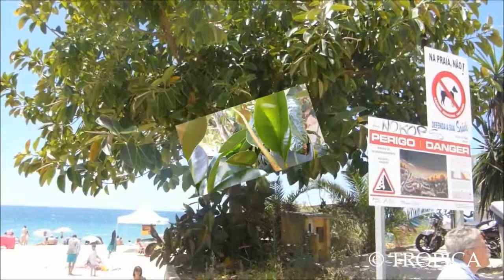13300 Echter Gummibaum